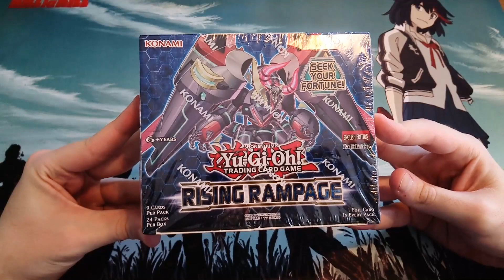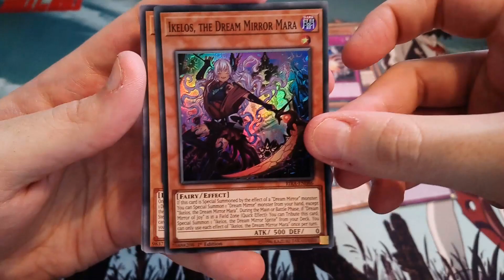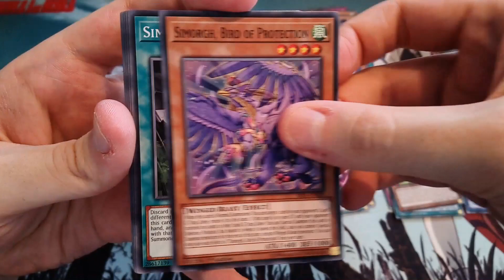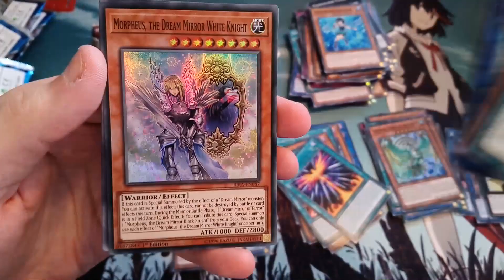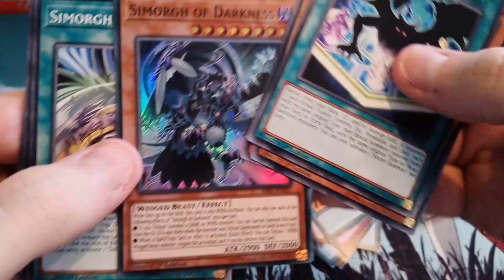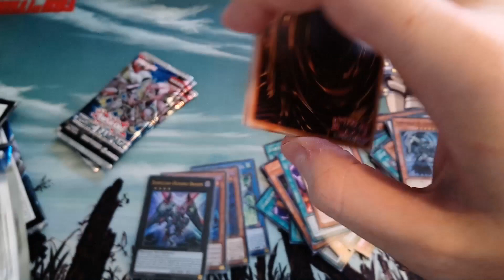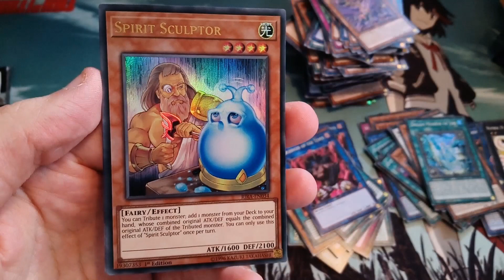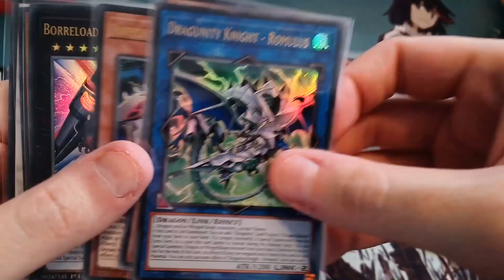Rising Rampage Booster Box Opening✨Search for the Prismatics✨ Pt.1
In this video I open up the new TCG set: Rising Rampage! In search of the elusive Prismatic Secret rare (said to be included in 1 on 24 booster boxes)! Will I be succesful in my hunt? or will I end up with a binder of Capshells?